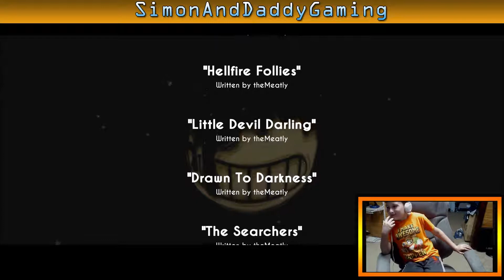SimonAndDaddyGaming - Bendy and the Ink Machine Chapter 2 - Part 2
Simon finishes chapter 2 of Bendy.